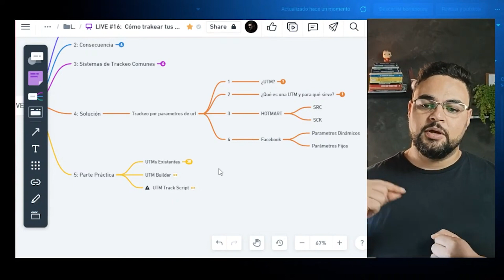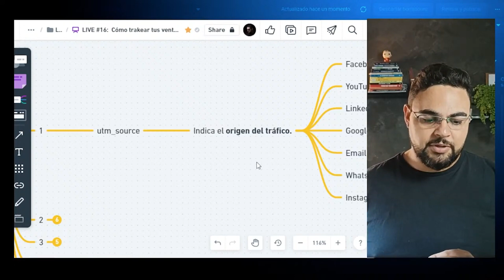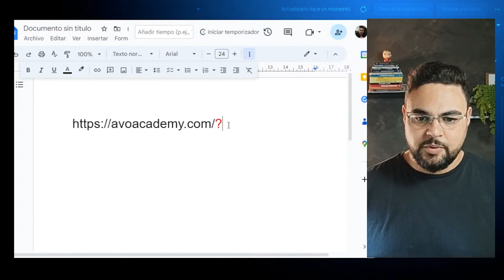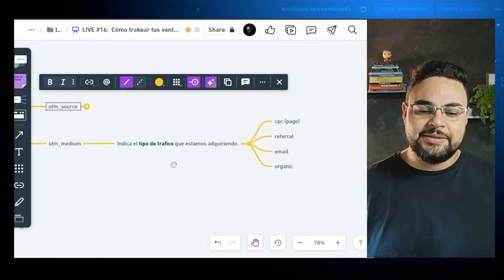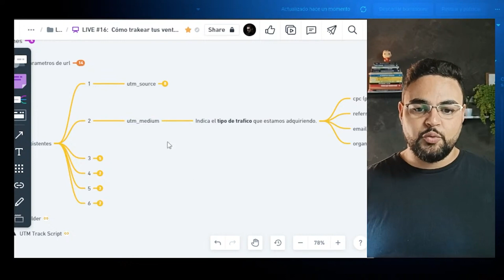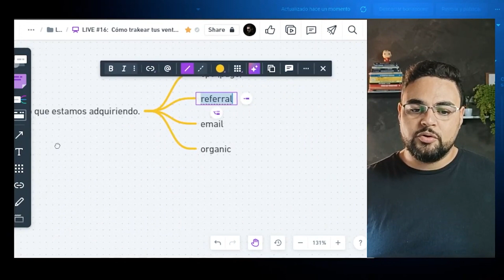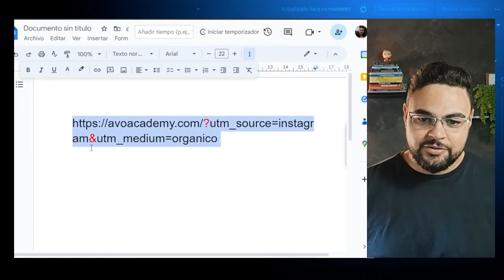Cómo crear una UTM manualmente - PARTE 1 | Corte de LIVE 16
"Pero si ya has aplicado todas las estrategias conocidas y no obtienes los resultados esperados, necesitas repensar tu estrategia. "

📢 Envíalo a un amigo